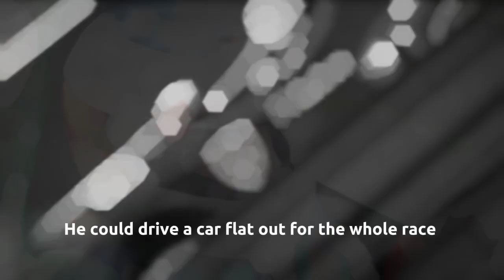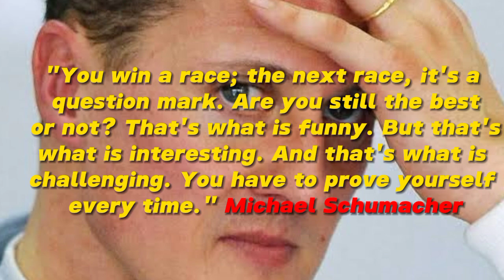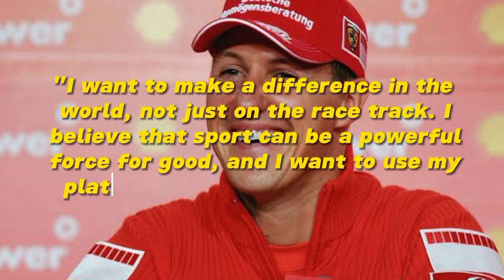MICHAEL SCHUMACHER 🏎️💯The FASTEST Car Driver on the PLANET 🏎️💯 | MOTIVATIONAL VIDEO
In @DetrasdelTriunfo  , we delve into the most inspiring success stories and outstanding achievements of legendary figures in the world of sports, music, film, and more. In this episode, we immerse ourselves in the life and career of one of the most iconic Formula 1 drivers in history, the unparalleled Michael Schumacher 🏎️💯.

Join us on an exhilarating journey through the life of the "SPEED KING," an athlete who pushed the limits of what's possible on the race track. Discover how Schumacher became the fastest car driver on the planet, conquering multiple world championships and leaving an indelible mark on Formula 1.

This video is an ode to Schumacher's dedication, hard work, and determination, as well as a tribute to all speed and Formula 1 enthusiasts. Join us in this thrilling experience that will motivate you to reach your own goals and overcome obstacles on your path to success.

Whether you're a speed enthusiast, a Formula 1 fan, or simply seeking inspiration, this video is for you.

Get ready for a dose of adrenaline and determination with "Michael Schumacher 🏎️💯The FASTEST Car Driver on the PLANET 🏎️💯"!